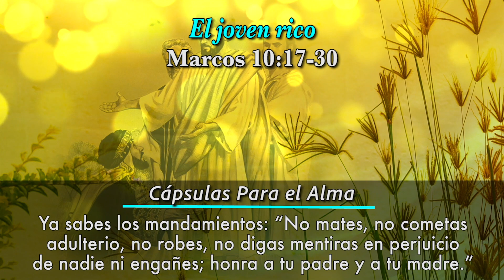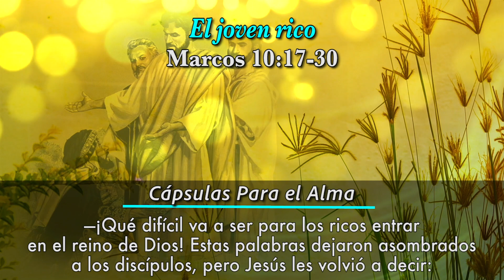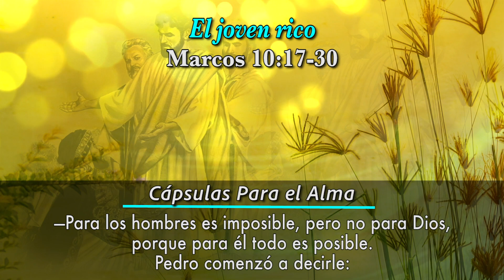Evangelio de Hoy MARTES 09 de Mayo del 2023 El Joven Rico Marcos 10:17-30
Un hombre rico habla con Jesús:

Marcos 10:17-30

Evangelio de Hoy Martes 09 de Mayo de 2023

El Joven Rico - REFLEXIÓN Cápsulas Para el Alma

Marcos 10:17-30
Dios Habla Hoy
17 Cuando Jesús iba a seguir su viaje, llegó un hombre corriendo, se puso de rodillas delante de él y le preguntó:

—Maestro bueno, ¿qué debo hacer para alcanzar la vida eterna?

18 Jesús le contestó:

—¿Por qué me llamas bueno? Bueno solamente hay uno: Dios. 19 Ya sabes los mandamientos: “No mates, no cometas adulterio, no robes, no digas mentiras en perjuicio de nadie ni engañes; honra a tu padre y a tu madre.”

20 El hombre le dijo:

—Maestro, todo eso lo he cumplido desde joven.

21 Jesús lo miró con cariño, y le contestó:

—Una cosa te falta: anda, vende todo lo que tienes y dáselo a los pobres. Así tendrás riqueza en el cielo. Luego ven y sígueme.

22 El hombre se afligió al oír esto; y se fue triste, porque era muy rico.

23 Jesús miró entonces alrededor, y dijo a sus discípulos:

—¡Qué difícil va a ser para los ricos entrar en el reino de Dios!

24 Estas palabras dejaron asombrados a los discípulos, pero Jesús les volvió a decir:

—Hijos, ¡qué difícil es entrar en el reino de Dios! 25 Es más fácil para un camello pasar por el ojo de una aguja, que para un rico entrar en el reino de Dios.

26 Al oírlo, se asombraron más aún, y se preguntaban unos a otros:

—¿Y quién podrá salvarse?

27 Jesús los miró y les contestó:

—Para los hombres es imposible, pero no para Dios, porque para él todo es posible.

28 Pedro comenzó a decirle:

—Nosotros hemos dejado todo lo que teníamos, y te hemos seguido.

29 Jesús respondió:

—Les aseguro que cualquiera que por mi causa y por aceptar el evangelio haya dejado casa, o hermanos, o hermanas, o madre, o padre, o hijos, o terrenos, 30 recibirá ahora en la vida presente cien veces más en casas, hermanos, hermanas, madres, hijos y terrenos, aunque con persecuciones; y en la vida venidera recibirá la vida eterna.